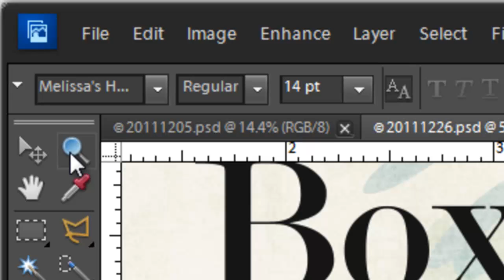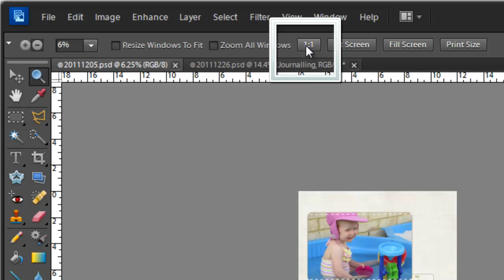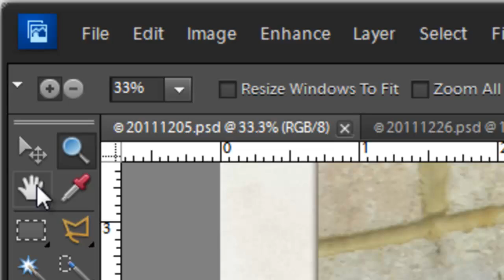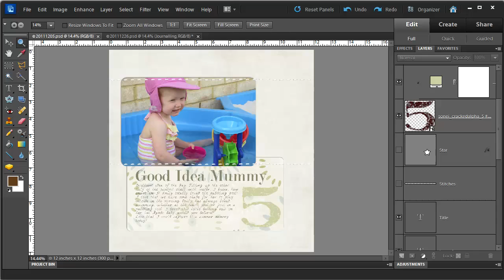Photoshop Elements 10 Zoom Tool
How to use the zoom tool in Photoshop Elements 10.

The Photoshop Elements toolbox can be overwhelming- but you'll be thankful that you don't need to know how to use all of them to get started digital scrapbooking.
I'm going to run you through the only four tools you need to start digital scrapbooking. If you use a template you may even be able to cut that number down to three!
Zoom Tool
Getting lost on your layout?
Can't read your journalling?
The zoom tool is your friend!

Zoom tool tips:

Shift+Click to zoom the opposite way eg: if you are zooming in it will zoom out and vice versa
Ctrl+ to zoom in
Ctrl- to zoom out
Ctrl 0 to fit your whole layout on the screen a one time
Hold down the space bar or select the Hand tool to move yourself around your layout